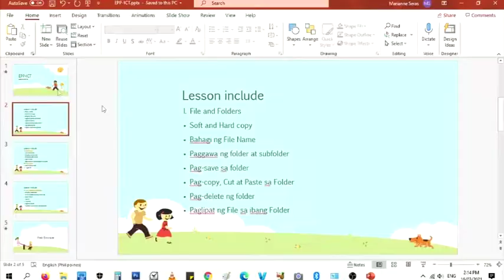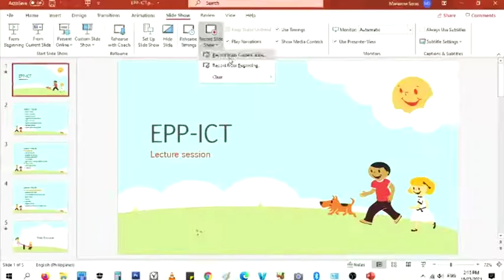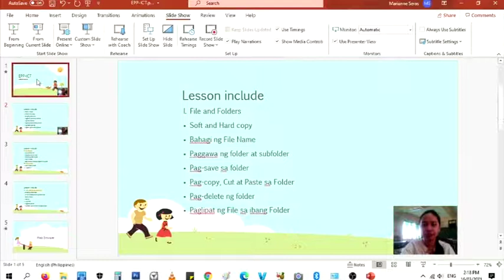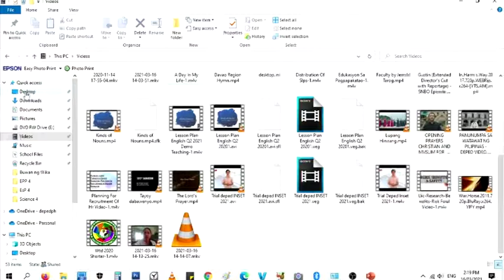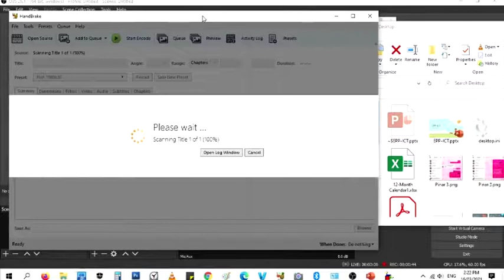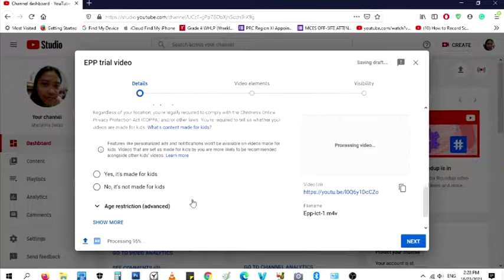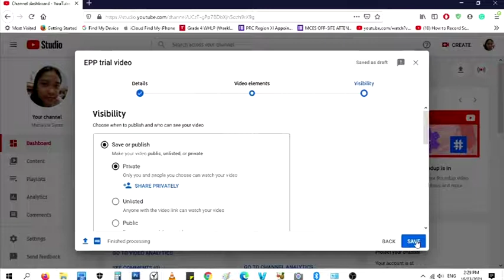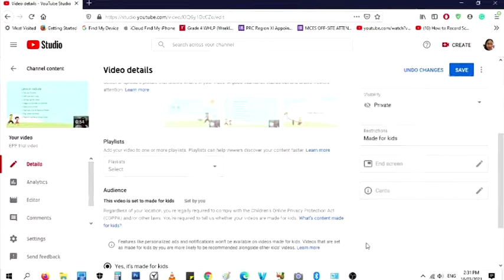Creating Your Videos Demo Using ONLY PowerPoint 365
A How-To guide for teachers in making their PowerPoint presentations into video format.